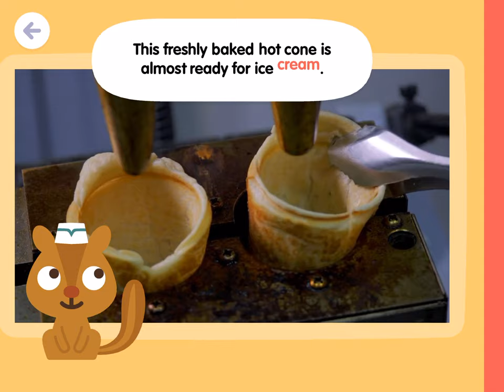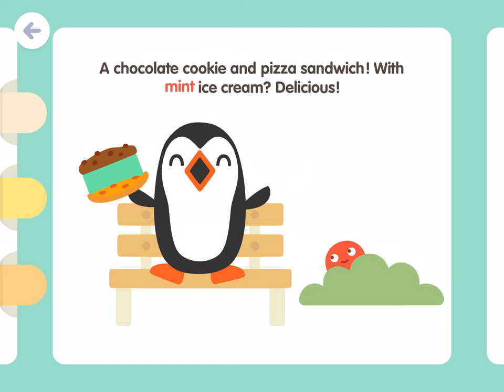Sago mini School - Topic: Ice cream (reading, vocabulary, how to make icecream , game playthrough)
Best APP for toddlers and pre-school kids, fun games while learning.